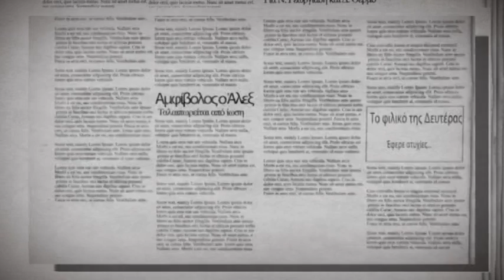tsirko f.c. breaking news